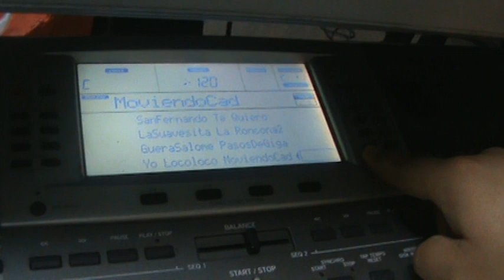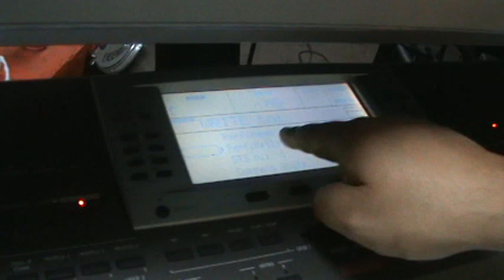tutorail KORG PA80 Como usar